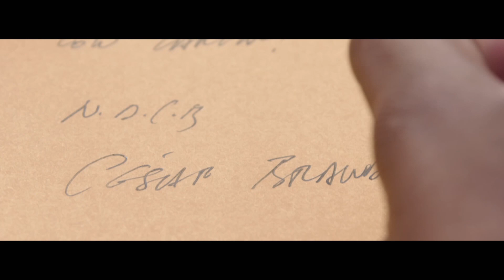CÉSAR BRANDON vuelve convertido en una GRAN ESTRELLA | Openings | Got Talent España 5 (2019)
Coreografías, canciones, emoción, tensión, momentos divertidos, risas, llantos… ¡En "Got Talent España" hemos vivido momentos maravillosos durante el inicio de cada programa en cada una de nuestras temporadas!

¡Te invitamos a disfrutar con nosotros de las aperturas del espectáculo con más talento de la televisión!